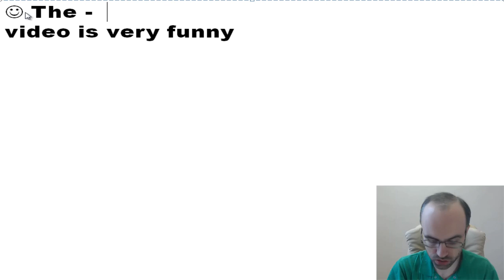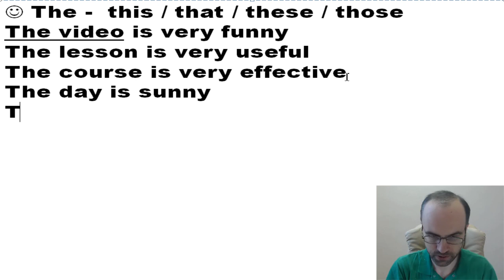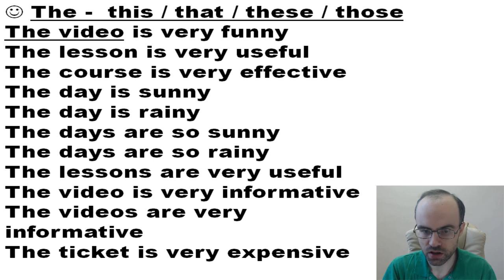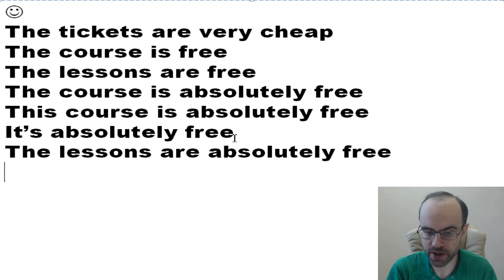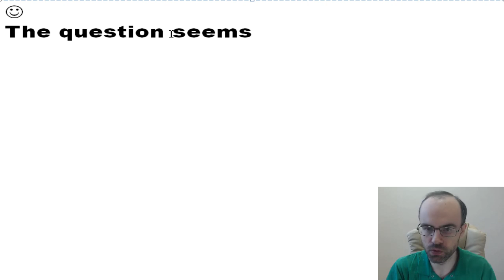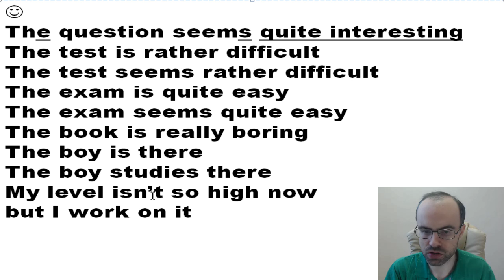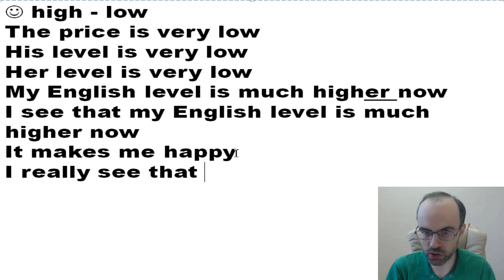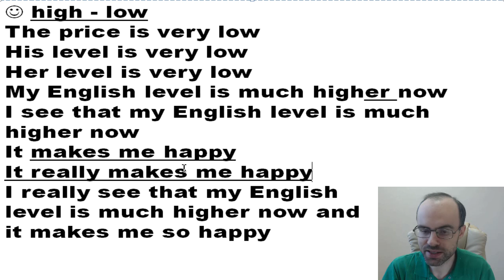АНГЛИЙСКИЙ ЯЗЫК ПО ПЛЕЙЛИСТАМ УРОК 222 УРОКИ АНГЛИЙСКОГО ЯЗЫКА АНГЛИЙСКИЙ ДЛЯ НАЧИНАЮЩИХ С НУЛЯ